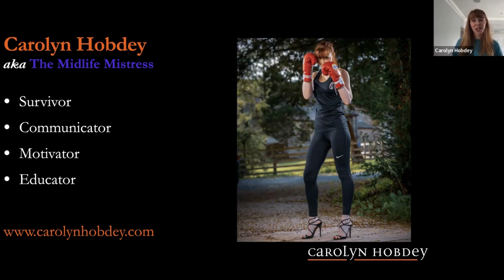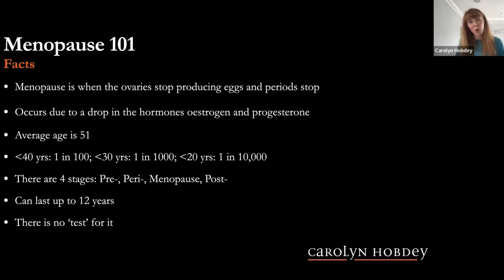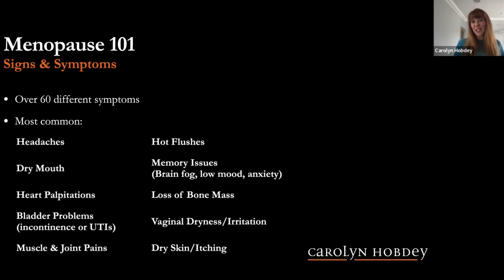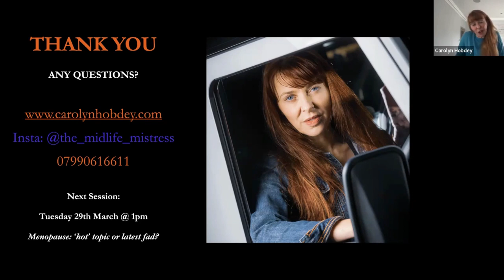25 to Thrive with Carolyn Hobdey - Menopause 101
We keep seeing more and more employment tribunals centred around menopause in the news.

Why is this? This is because women aged 50 to 64 are the fastest-growing economic group in the UK and of the 70% of women in employment, almost 4.5 million are in this age bracket.

The rise in cases shows that these women are increasingly feeling empowered to challenge employers who do not understand the impact the menopause can have and offer them support.

Read our Thrive Law guest blog post by Carolyn Hobdey on Menopause

Here I talk all about mental health, employment law, advice and lived experiences as well as all things Thrive such as our events and team.